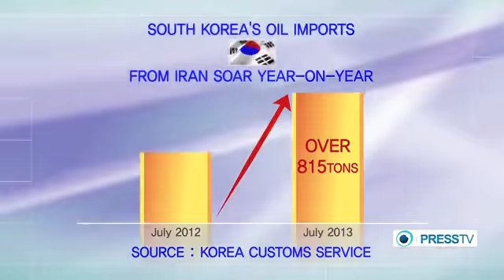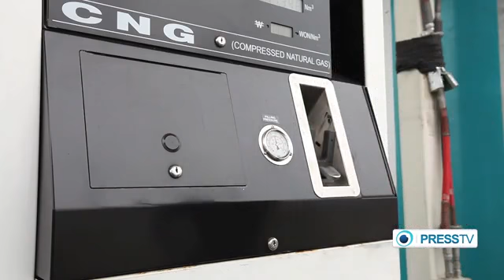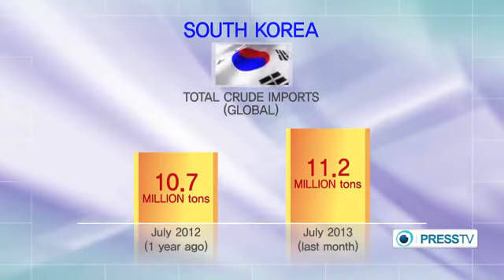South Korea's oil imports from Iran soar